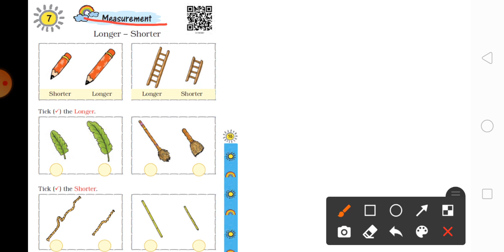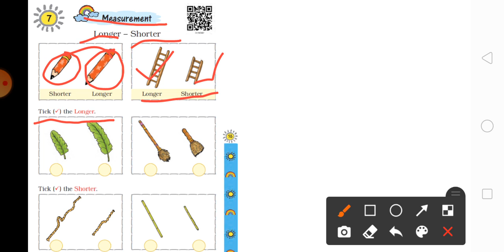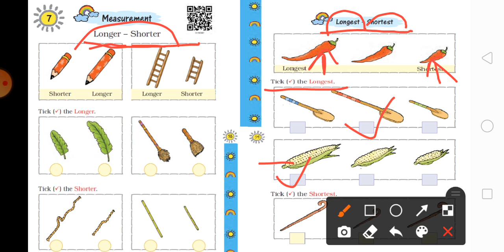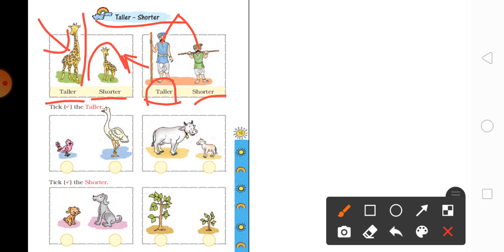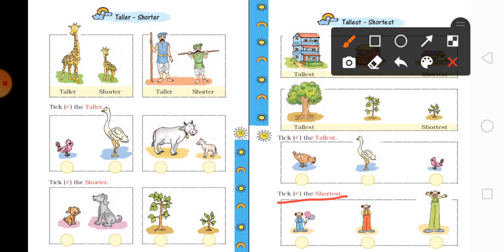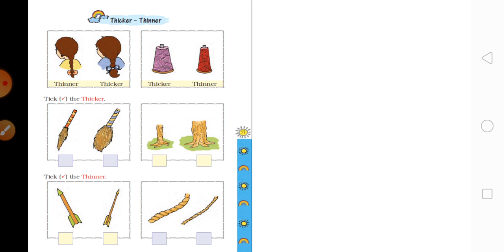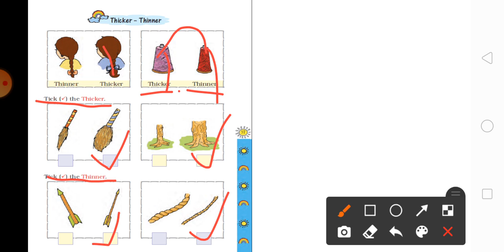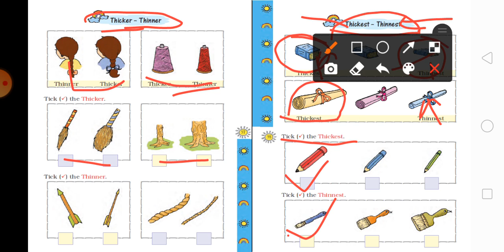EM (STD-1) MATHS (CH-7) PART-1 (18-10-2020)